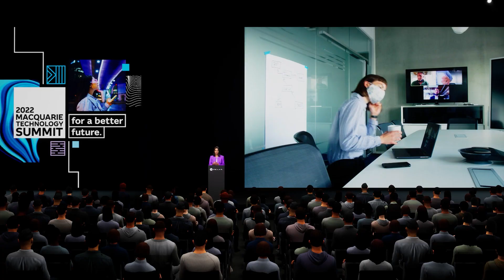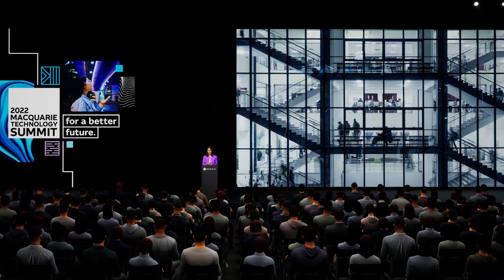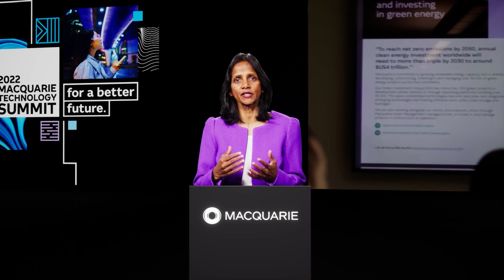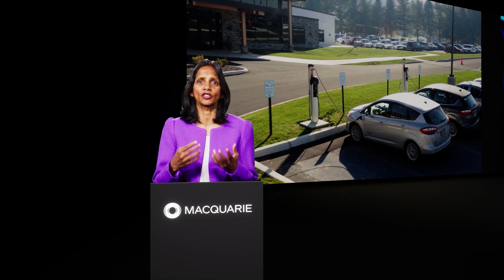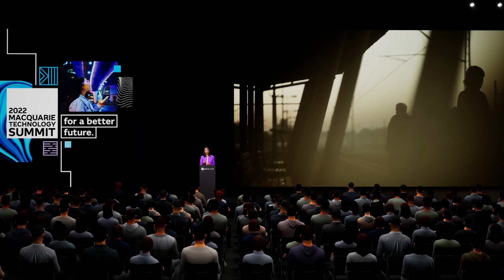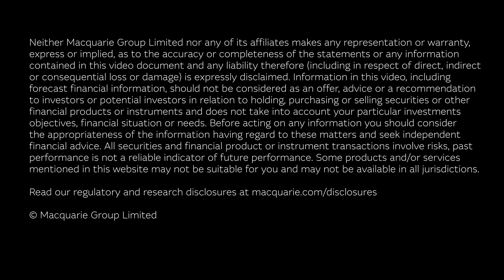2022 Macquarie Technology Summit Welcome: Shemara Wikramanayake | Macquarie Group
Macquarie Group Managing Director and Chief Executive Officer Shemara Wikramanayake opens our 2022 Macquarie Technology Summit, which brings together global leaders driving technological change across multiple aspects of business and community.

At Macquarie, we’re empowering people to innovate and invest for a better future. Discover where a career at Macquarie could take you